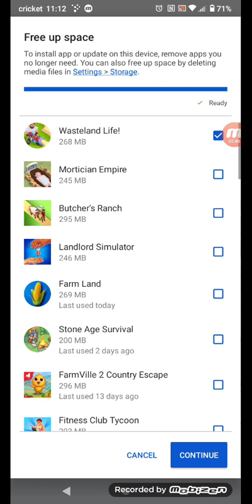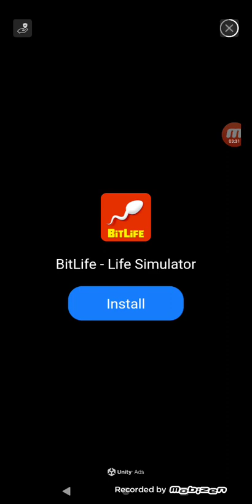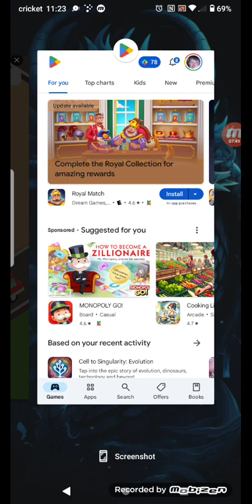playing virus evolution